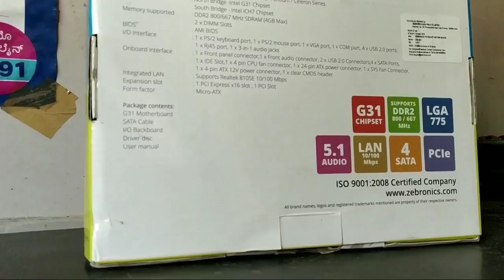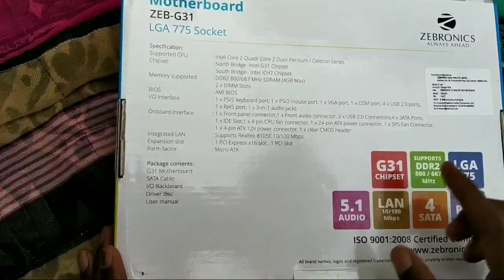Pc zebronic mother board unboxing best price 😮2019